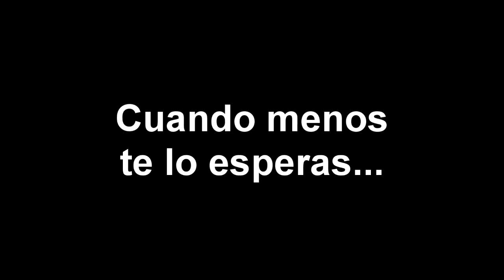TRAILER | The Explosive Troll! | Trolltage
Like y fav genteeeeeeeeeeeeeeeee :D